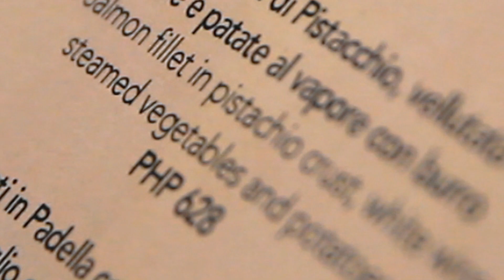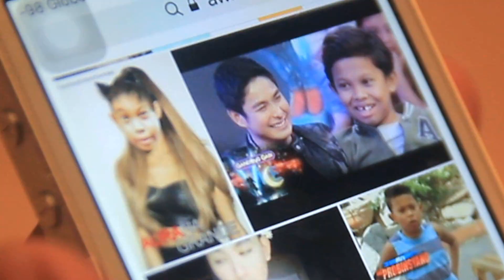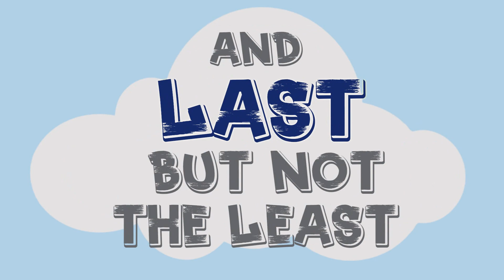Types of Boyfriends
Two weeks ago, I went to Cebu for an ABS-CBN Chicken Pork Adobo event and I filmed something with two of my favorite BAEs: That One BABE Aaron and and That FRIEND Jandall Go. Here's the Types of Boyfriends! (Tag your boyfriend! Kung wala ka'y boyfriend, SHARE ra ka taman!) 🔥